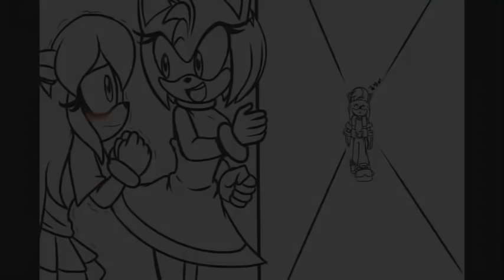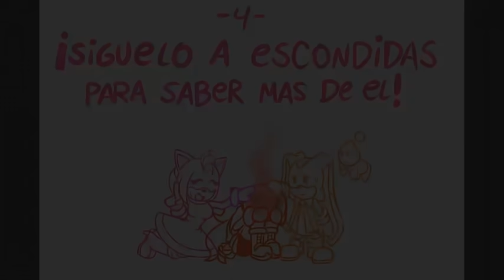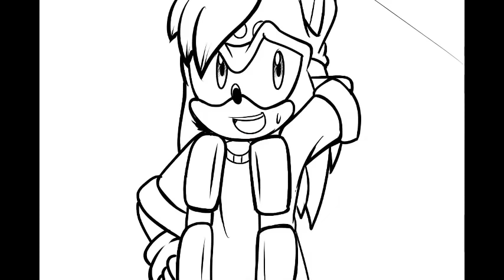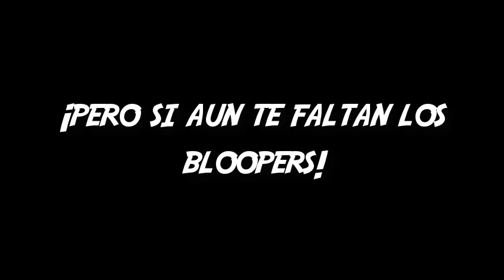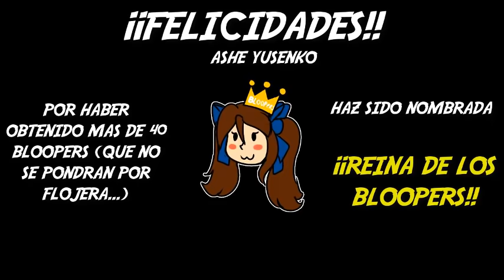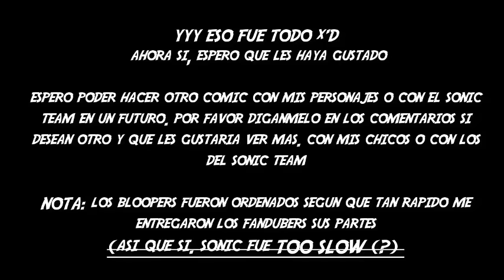LOS CONSEJOS DE AMOR POR AMY ROSE - COMIC FANDUB - EX-star producctions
los bloopers comienzan a partir del minuto: 31:02

DATO: este comic esta canonicamente relacionado con el que cris es protagonista. aqui esta el link por si quieren leerlo (los links de cada capitulo se encuentran en su descripcion, y la siguiente pagina de cada paginaen la descipcion de las mismas)

fandubers y sus paginas o canales de youtube:
-EXstar producctions: